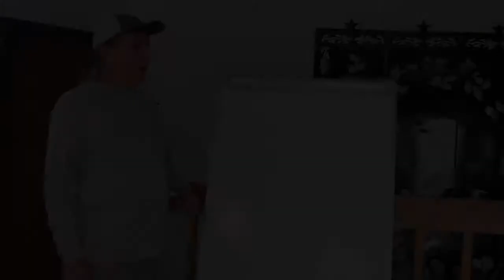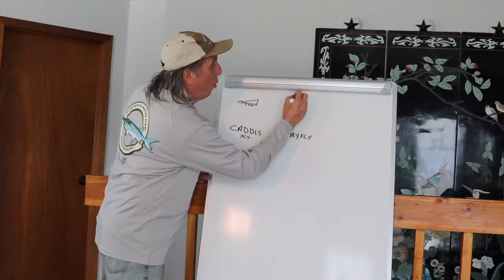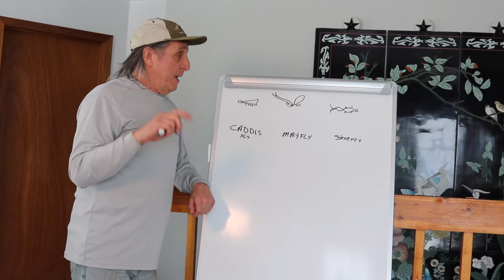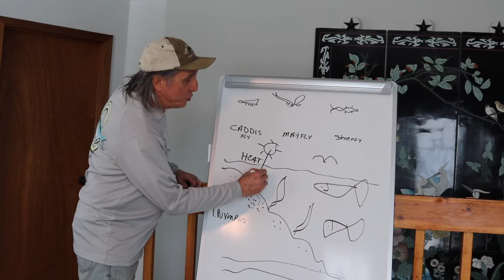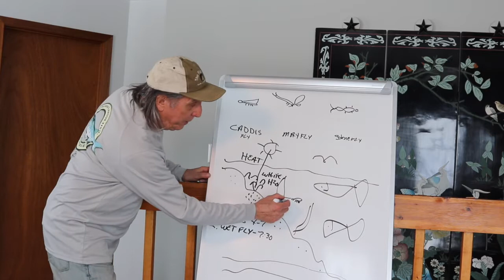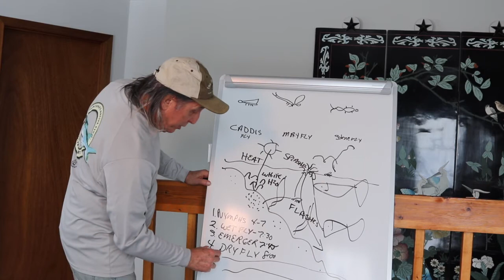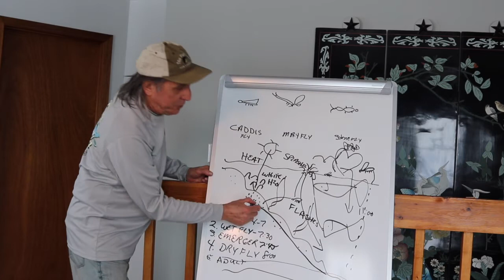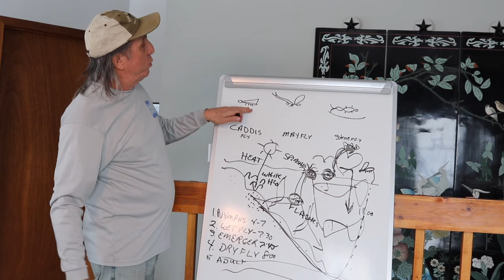Fish food: The life cycle of a bug!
Join Hooked on Fishing volunteer, Les, to learn about what fish eat and the life cycle of insects!